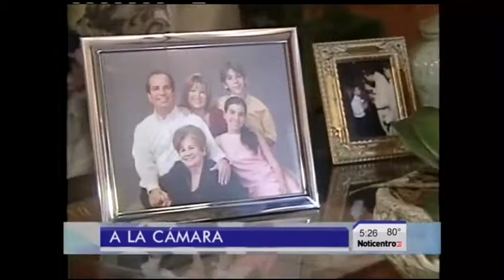NOTICENTRO 5PM PT1 2013 02 26 0 1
Luisa " Piti " Gándara aspirará a escaño que dejó Jorge Colberg.